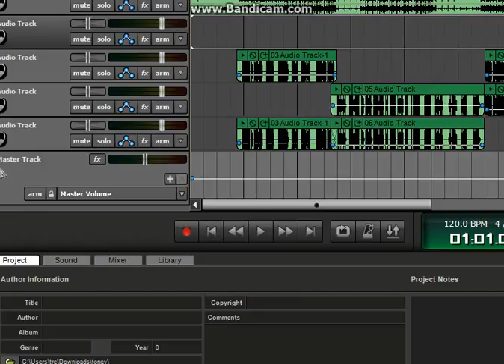DR TRE like tony